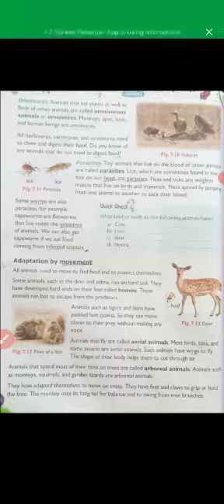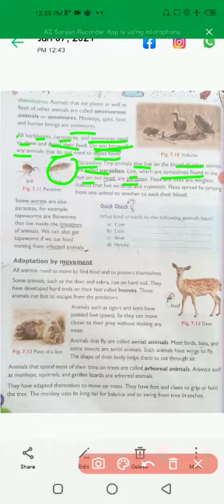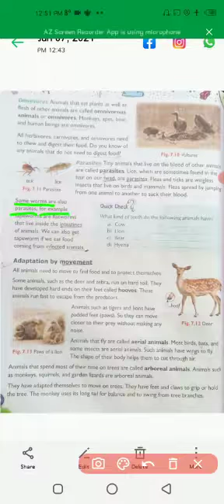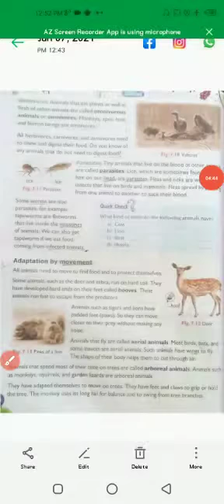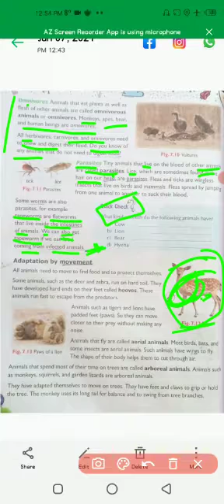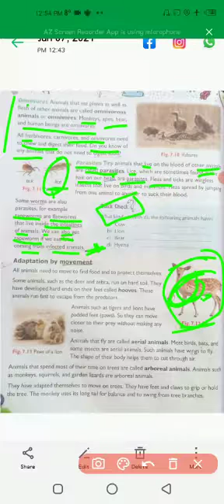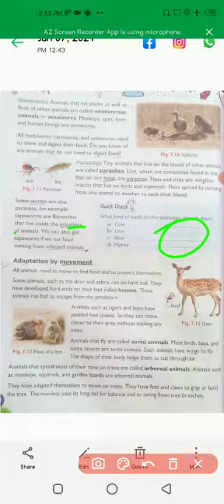Class 4th Science ch no 7 part 4